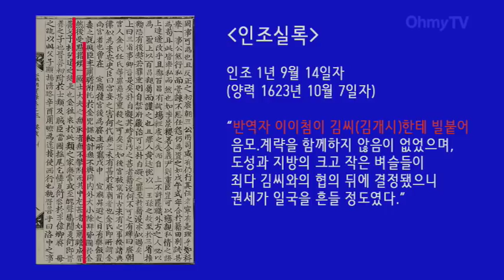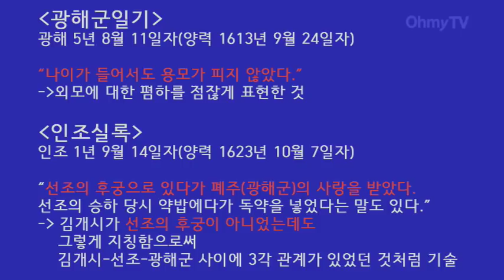[영상] 거침없는 '미투'... 역사인물까지 확대하자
촛불혁명 뒤에 발생한 미투운동이 한국 사회를 뒤흔들고 있습니다. 운동이 지속적으로 전개되면, 세상을 해석하는 한국 사회의 관점도 바뀌게 될 것입니다. 남성 중심의 관점이 아닌 양성의 균형 잡힌 관점으로 세상을 해석하는 쪽으로 발전하게 될 겁니다. 이런 변화가 역사 인식에까지 영향을 준다면 어떤 일이 생기게 될까요? 동영상에서는 이 점을 다뤘습니다.